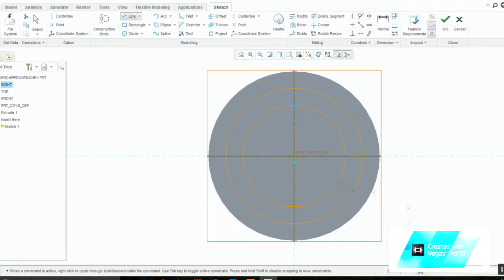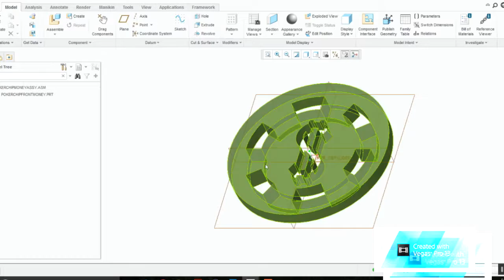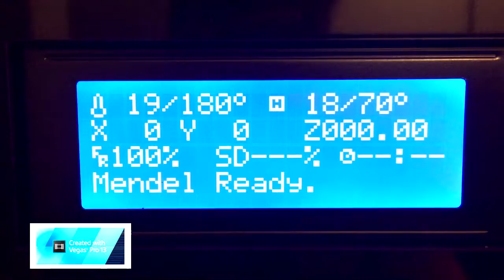Poker Chip 3D Print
Hello All!

This video shows my 3D printer building 2 pieces that are assembled into one poker chip! In the beginning, there is screen capture of myself modeling the parts, and then we get to the actual printing.

Specs;
Printer:           HICTOP Prusa i3
Filament:       White and Gray 1.75 PLA
Density:         50%
Print Time:    White - 61mins
                       Gray - 54 mins

Some notes;
1. I'm trialing the new Sony Vegas Pro 13 (in case their watermarks didn't give it away), so apologies for the pop-ups. (If you're reading this Sony, enjoy the free advertising!)
2. The original plan was to build both pieces to the same dimensions, then assemble them as a push fit. This did not work, so I tried to partially melt the plastic on the gray part to assemble the pieces together, and I ended up burning some of it (hence the somewhat yello. At the end I put the gray part in near-boiling water and then assembled them with a mallet.
3.Please make sure to add in some tolerance when printing. Instead of making both sides "20" and "15" mms for the "K" chip, I used "19.5" and "15.5" for one of the sides. Worked much better!